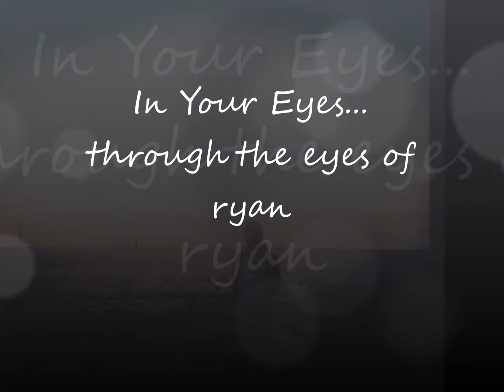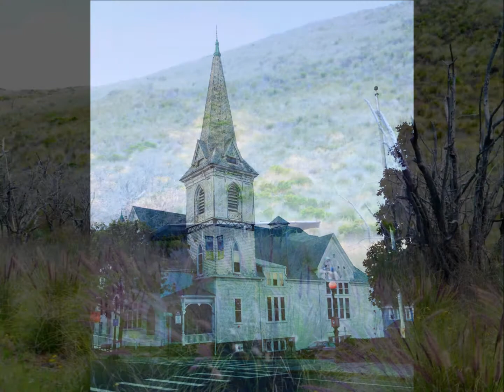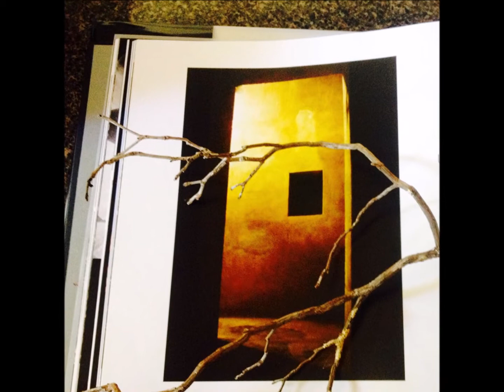In Your Eyes through the eyes of ryan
Look forward to our upcoming book.  We have an amazing story of life to tell...through the eyes of ryan marshall.  The photographs of and by ryan are his sole property.